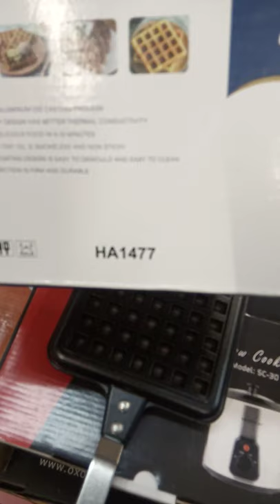review waffle maker manual